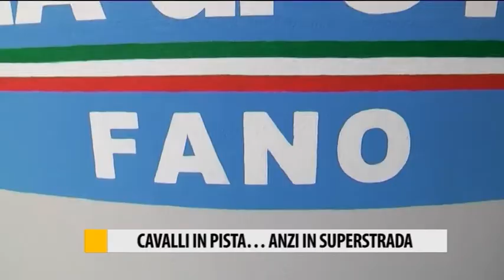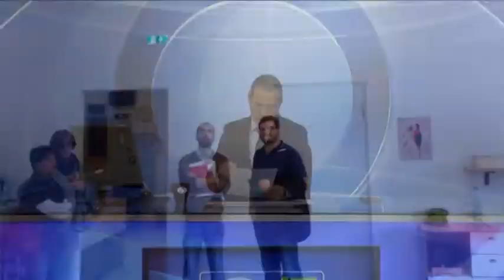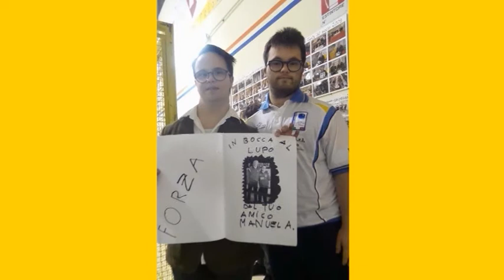Occhio alla NOTIZIA 03/10/2016